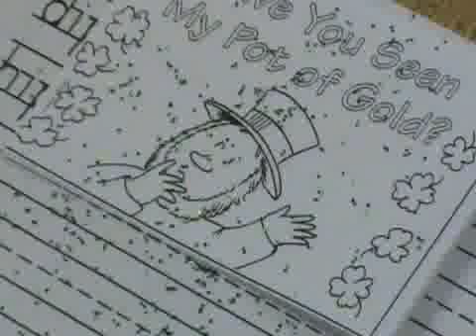St. Patrick's Day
Originally Published 03/18/2008 - St. Patrick's Day